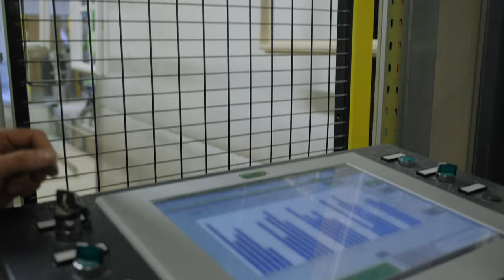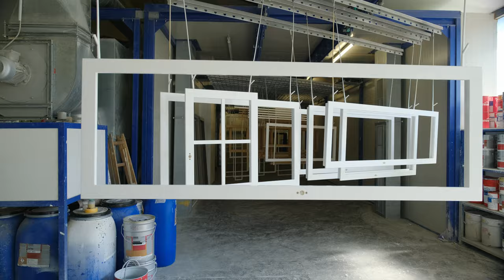Range + Heine Roboter-Lackieranlage in der Produktion von Actual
Die bestehende Flutlackieranlage bei Actual Fenster in Hirnsdorf wurde von Range + Heine kürzlich um zwei Lackierroboter und eine Befeuchtungsanlage ergänzt.